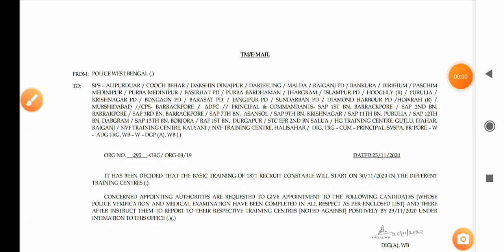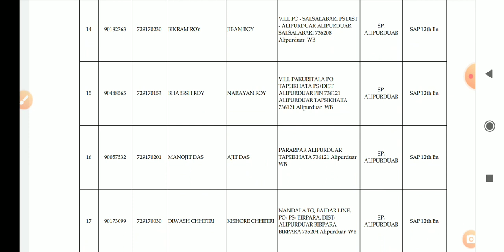Bengal Police Joining Date 30/11/2020🔥কার কোথায় পরেছে তোমরা দেখে নাও।WBP Blackboard Study #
Blackboard Study